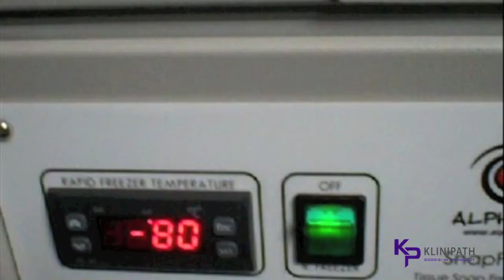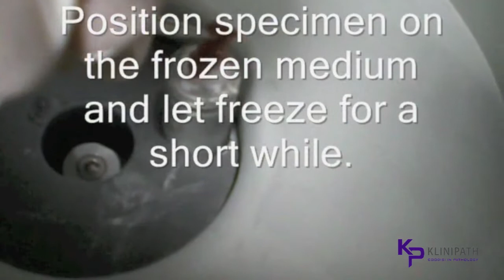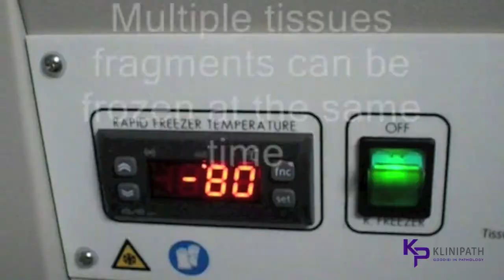Clini RF Snap Freezer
The Clini RF is a "tissue specimen snap freezer" specially designed for enhancing the efficiency for frozen section diagnosis, saving time and boosting quality.

An accurate and fast frozen section histo-diagnosis is critical when deciding for the surgical strategy against the tumour while the patient is still in the surgery theatre. Intraoperative procedures develop rapidly with the objectives to reduce or eliminate the need for recalling the patient for another surgery in a later stage while giving the patient more chances to cure with a more efficient surgery at first attempt.
While frozen section diagnosis has been qualified by numerous studies as "fairly" reliable in approximately 90 % of the studied cases, most of the labs however will recognize that the quality of the staining on frozen sections is frequently not that good if not rather bad, introducing risk of misinterpretation. When the very large part of the frozen sections are obtained by freezing the specimen on the freezing bar of the cryostat, the freezing temperature ranging from -50 max up to -28°C is far from enough to guarantee a reasonable if not excellent quality of staining and thus of diagnosis.